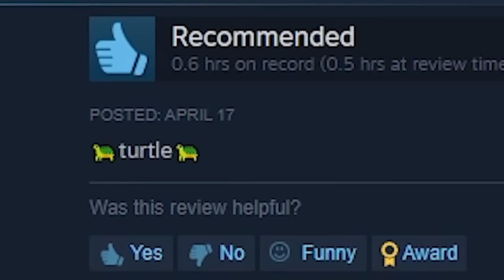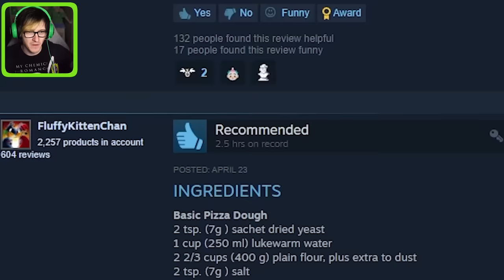DARK things i missed in pineapple on pizza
We are back with the most surprising game of 2023 Pineapple on Pizza and it turns out we missed ALOT of things in the game. I can't believe they actually packed so many details into this game

Shoutout to @Farnikaul for the video idea and you can check out their video on this